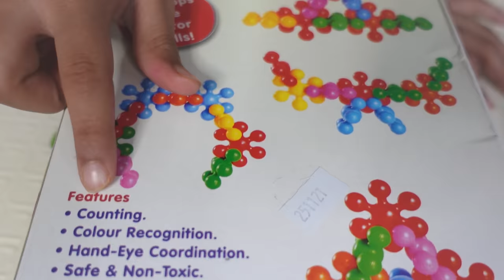Let's Play Pari Di / VLOG 39 / Funskool Star Links Toys Unboxing / Giggle star link toy /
Funskool Star Links, Multicoloured Interlocking Learning Educational Blocks, Improves Creativity And Construction Blocks For Kids, 6 Months & Above, Infant and Preschool Toys